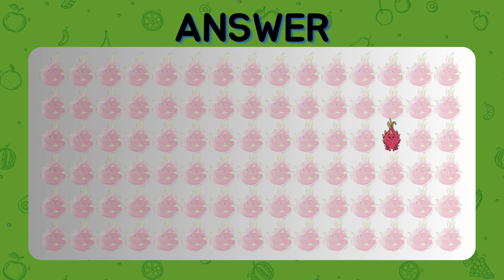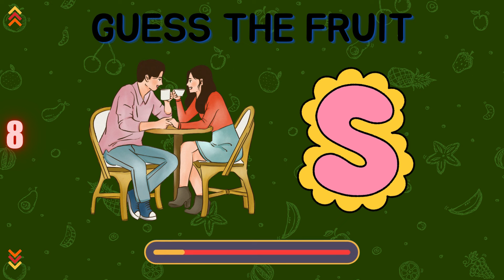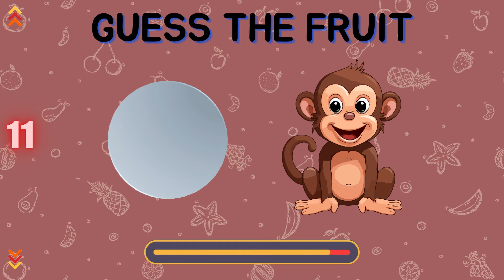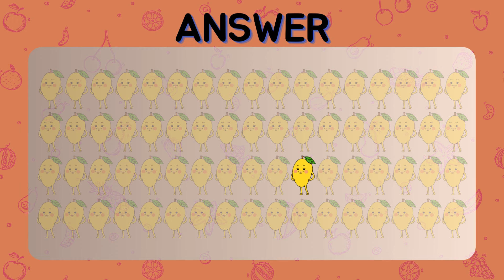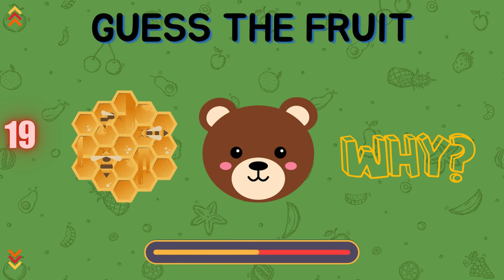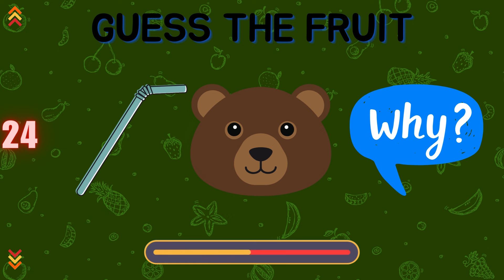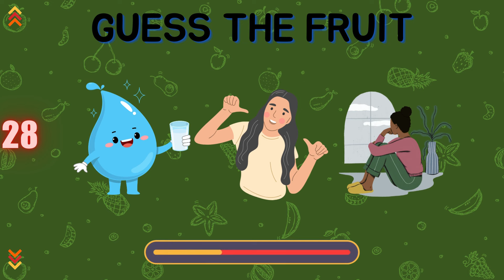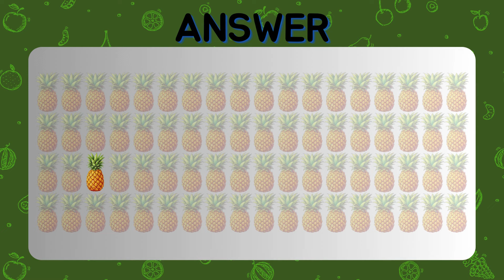Guess the fruit by emoji | 35 Fruit Emoji puzzles